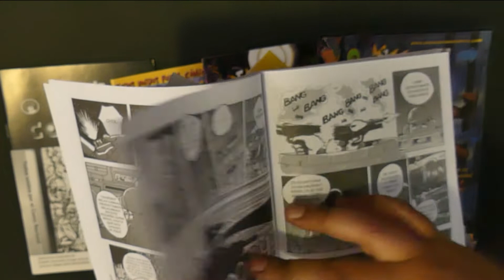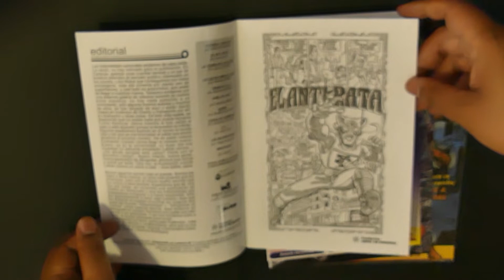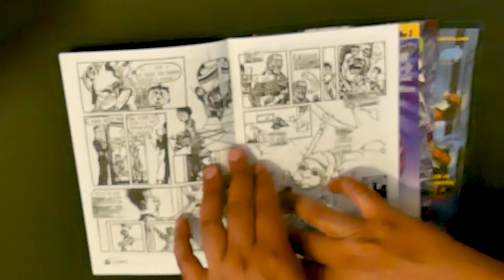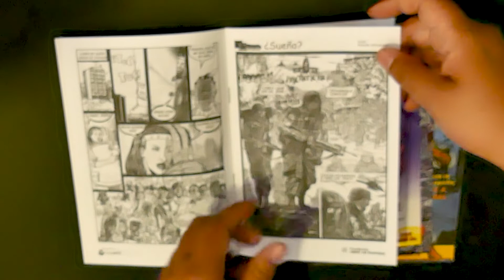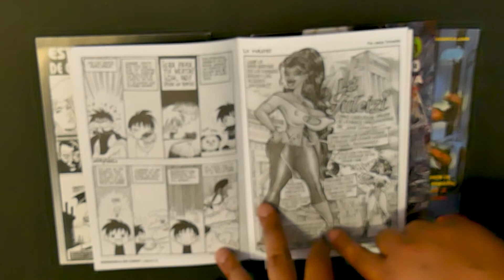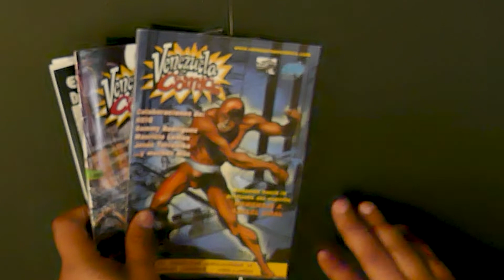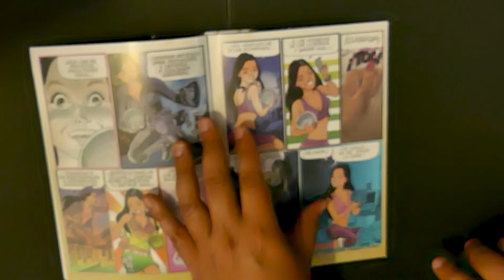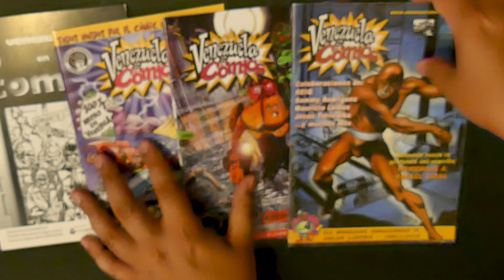🇻🇪 Venezuela En Comics | reseña de historieta Venezolana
Venezuela en Cómics es un título de antología con un corte más convencional. La iniciativa de su publicación es de un joven llamado Sammy Rodríguez, quien observando la carencia de vías para la publicación de historias para artistas nuevos decide crear la publicación; hasta la fecha, Venezuela en Cómics posee 12 números, hechos todos con mínimo aporte privado. Aunque Sammy hace su labor con todo el amor del mundo, es uno de los tantos creativos que se pregunta por qué la movida del cómic nacional no tiene el alcance o la aceptación del público que debería.